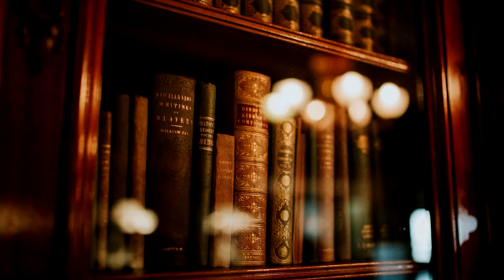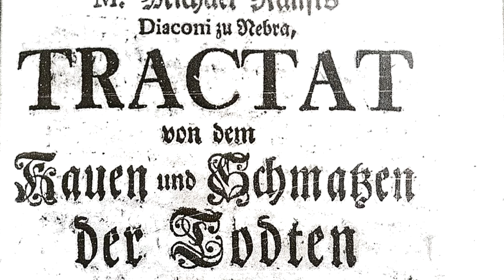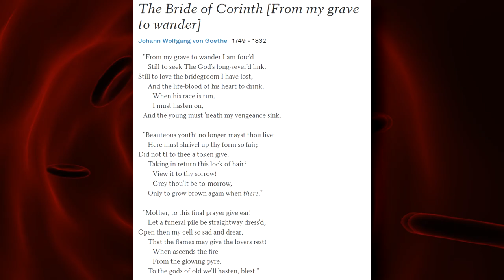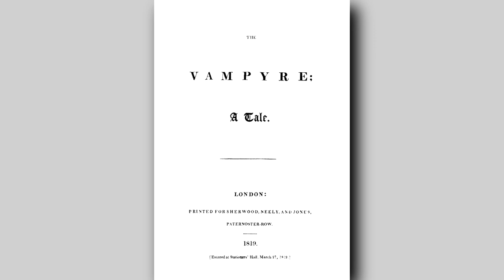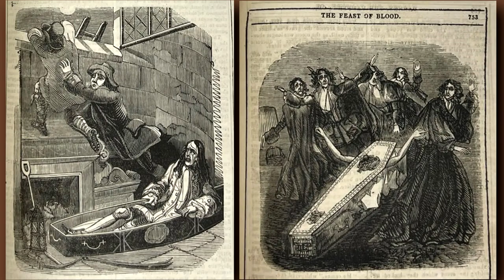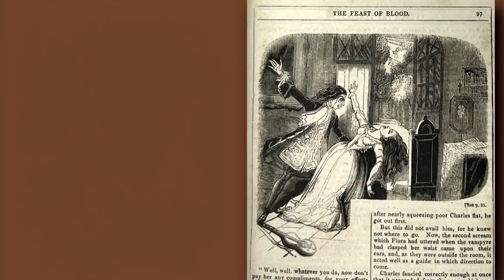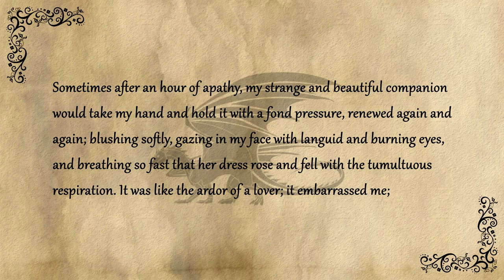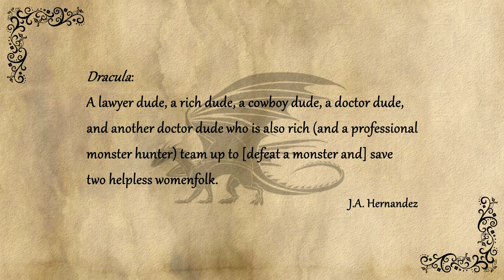When Vampires Got Sexy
With their smoldering eyes, smooth features, and sultry voices, vampires are the epitome of sexiness today. But just a few hundred years ago, they were little more than walking corpses that haunted the living. How did they so quickly go from being monsters to love interests? I'll explore that in today's video, which goes beyond the story of Bram Stoker's famous vampire creation.

Chapters:
0:00 Introduction
0:53 Poetry of the Night
3:24 The Vampyre Awakens
5:08 The Legend Spreads
7:05 Carmilla
9:45 Vamping It Up

Partial list of sources:

Joseph Sheridan Le Fanu (via Project Gutenburg)
Carmilla

KindaTV
Carmilla Season 1

J.A. Hernandez
Carmilla by Sheridan Le Fanu

The Gothic Librarian
Modern Takes on the Vampire Classic, Carmilla (Part One)

Thomas Parker
Help! I've Fallen Into Varney The Vampire And I Can't Get Out!

Samuel Taylor Coleridge (via The Poetry Foundation)
Christabel

John William Polidori (via Project Gutenburg)
The Vampyre